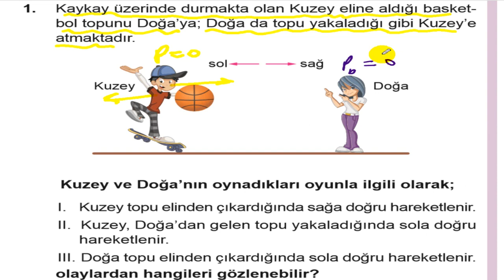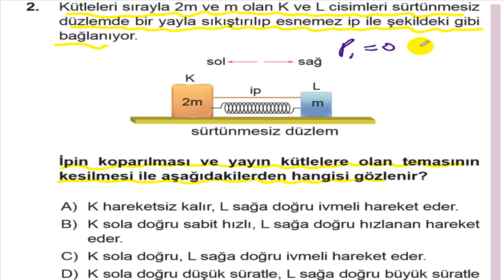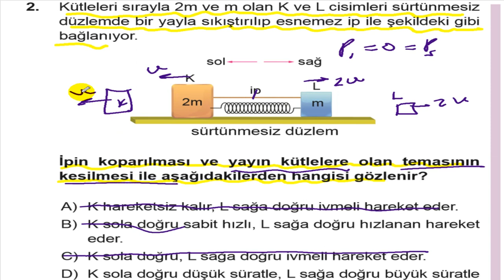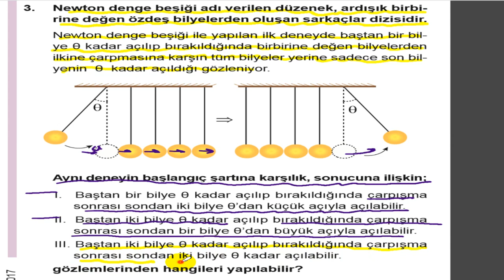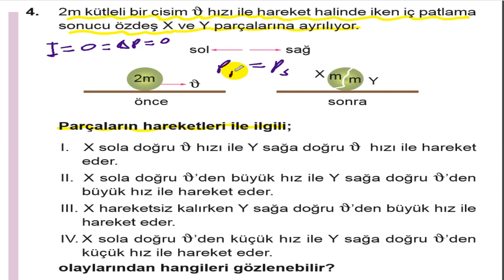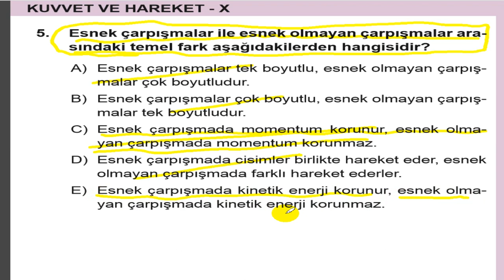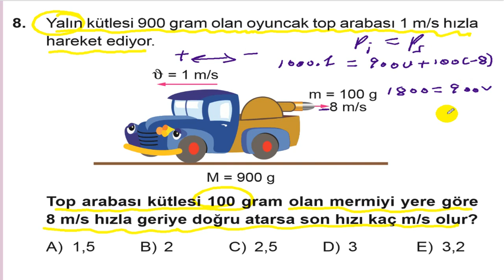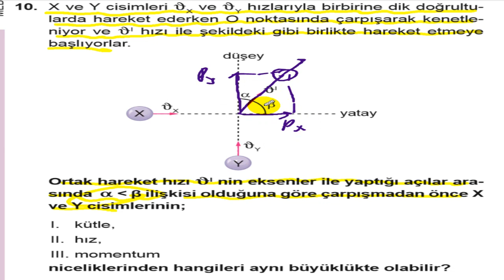MEKANİK MOMENTUMUN KORUNUMU MEB 2017 11. SINIF T-10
YKS-TYT 11. Sınıf MEB Kazanım Momentumun Korunumu Pratik Yöntemler